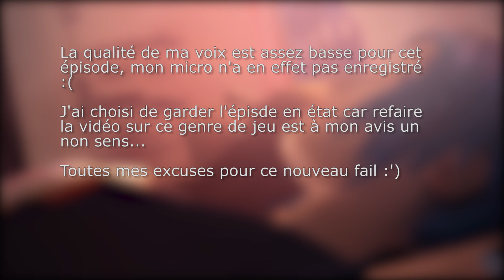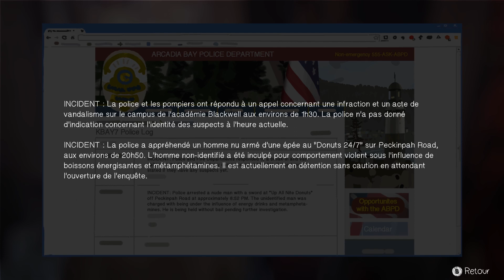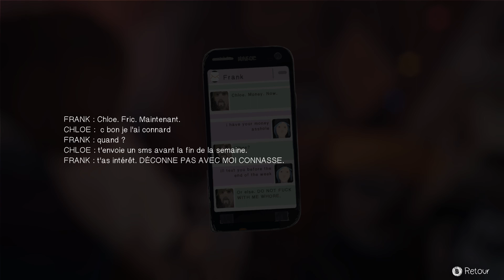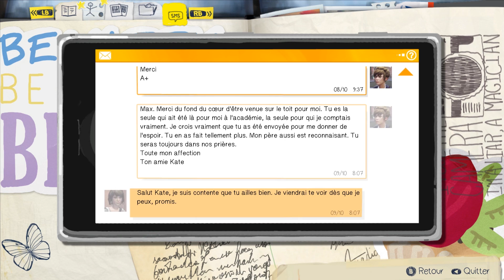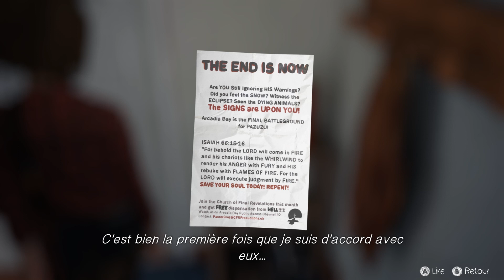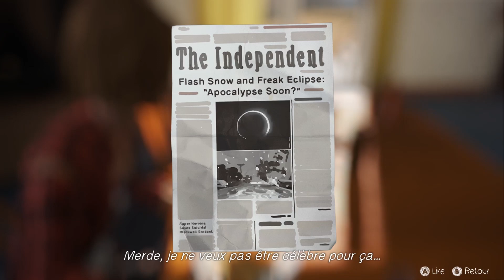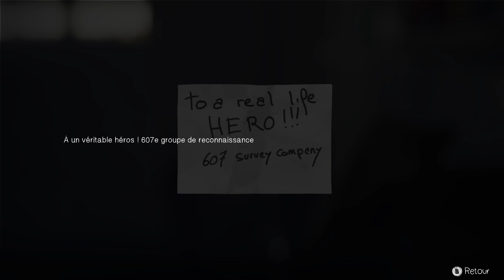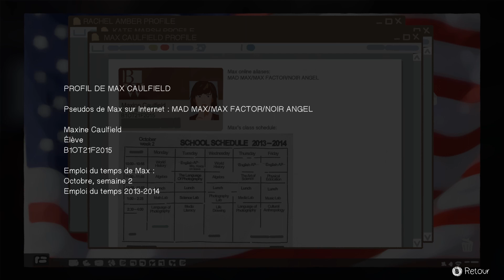Life is Strange Let's Play - Episode 3 Partie 4 : Drague, Enquête (et Ragequit du Micro)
Aujourd'hui, nous sommes chez Chloé et nous allons en profiter pour fouiller un peu l'ordi de David... Toutes mes excuses pour la qualité du son qui est assez basse, j'ai eu un souci pendant l'enregistrement.

N'hésitez pas à me dire ce que vous pensez de ce genre de jeu et des choix que j'ai pu faire dans cet épisode :)

Voir un autre point de vue sur la chaîne de Xef